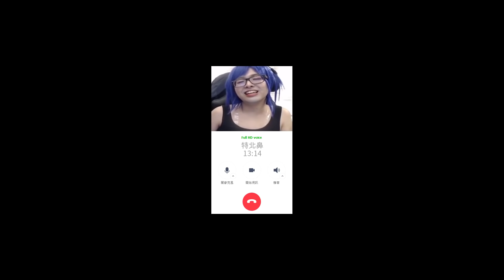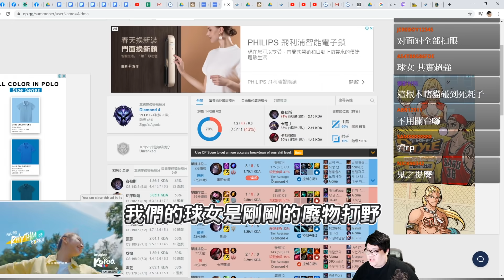【Stanley】提摩李星雙打野！？奇葩陣容韓仔開戳！雙手放開有種通通都不要跳！半坦路西恩上路直接用臉吃招也不怕！這把難不成是...韓服奇蹟？鬼之提摩打野太神啦！下次找特哥打野雙排吧～我玩提摩！